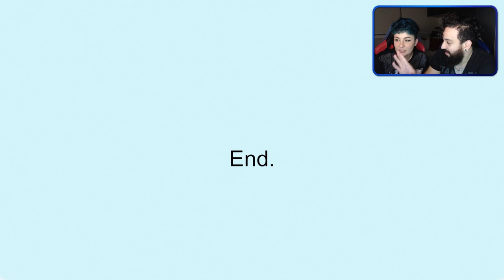ESSE MANÍACO ME FEZ PASSAR MAL 😭 | Wrong Floor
[ MEU SETUP]

2 Memórias Corsair Vengeance LPX, 8GB, 2400MHz, DDR4, CL16

[ CRÉDITOS ]